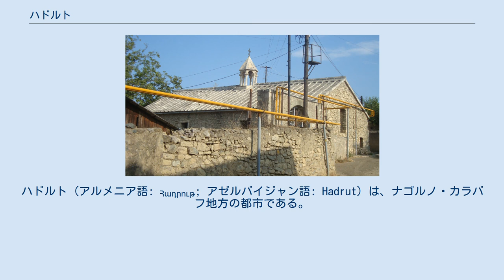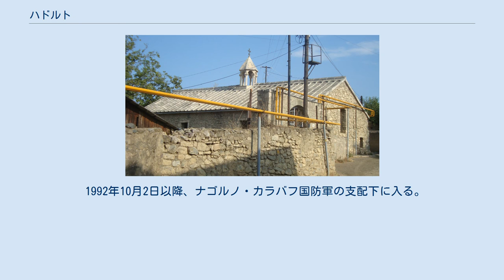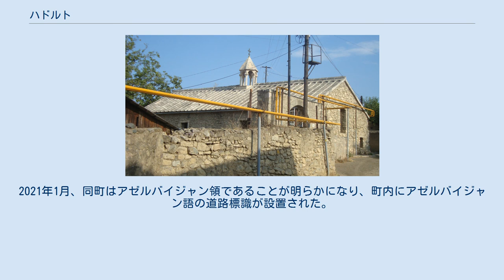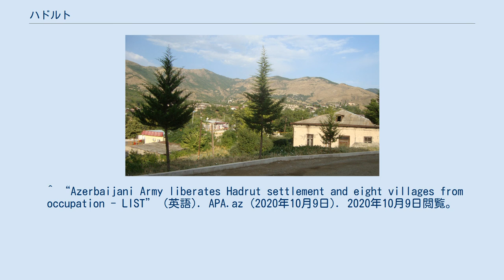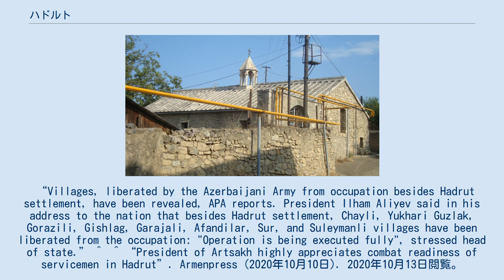ハドルト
ナゴルノ・カラバフ
ハドルト (アルメニア語: Հադրութ; アゼルバイジャン語: Hadrut）は、ナゴルノ・カラバフ地方の都市である。
 アゼルバイジャン共和国はホジャヴェンド県の町と主張しているが、1991年-1994年のナゴルノ・カラバフ戦争終結後は、アルツァフ共和国（旧ナゴルノ・カラバフ共和国。事実上のアルメニア共和国の保護国）の実効支配地となり、ハドルト県の行政の中心地となっていたが、2020年のナゴルノ・カラバフ戦争でアゼルバイジャン軍に制圧され、その後の停戦協定によりアゼルバイジャンに返還された。
アルツァフ共和国の統計によると、2015年時点の町の人口は4,100人である。
 1939年9月10日から1991年11月26日に自治州が廃止されるまで、アゼルバイジャン・ソビエト社会主義共和国のナゴルノ・カラバフ自治州のハドルトラヨンの中心であった。
 1992年10月2日以降、ナゴルノ・カラバフ国防軍の支配下に入る。
 2020年10月9日及び同11日、イルハム・アリエフアゼルバイジャン大統領はアゼルバイジャン軍がハドルトの町を制圧したと発言したが、アライク・ハルチュニャンアルツァフ大統領はアルツァフ防衛軍がハドルトを完全に支配しているとして否定している。
10月10日、アルツァフ外務省は、停戦開始以来、ハドルトを除き、アゼルバイジャンの"破壊工作・偵察集団"の 無力化作戦が行われていることから、敵対行為は停止していると発表した。
ロシアの戦争ジャーナリストは、10月11日の時点では、ハドルトはアゼルバイジャンの支配下にはなかったとしている。
2021年1月、同町はアゼルバイジャン領であることが明らかになり、町内にアゼルバイジャン語の道路標識が設置された。
^ Law of Azerbaijan Republic on Abolishment of Nagorno-Karabakh Autonomous Oblast of Azerbaijan Republic “Archived copy”. 2012年4月24日時点のオリジナルよりアーカイブ。
2011年8月30日閲覧。
 ^ “Azerbaijani Army liberates Hadrut settlement and eight villages from occupation - LIST” (英語). APA.az (2020年10月9日). 2020年10月9日閲覧。
 “Villages, liberated by the Azerbaijani Army from occupation besides Hadrut settlement, have been revealed, APA reports. President Ilham Aliyev said in his address to the nation that besides Hadrut settlement, Chayli, Yukhari Guzlak, Gorazili, Gishlag, Garajali, Afandilar, Sur, and Suleymanli villages have been liberated from the occupation: "Operation is being executed fully", stressed head of state.” ^  ^ “President of Artsakh highly appreciates combat readiness of servicemen in Hadrut”. Armenpress (2020年10月10日). 2020年10月13日閲覧。
 ^ “Конфликт Армении с Азербайджаном. Что важно знать” (ロシア語) (2020年10月10日). 2020年10月13日閲覧。
 ^ “Чей Гадрут? — российские военкоры злят Алиева (+ВИДЕО)” (ロシア語). rusvesna.su. 2021年3月3日閲覧。
 ^ MENA...